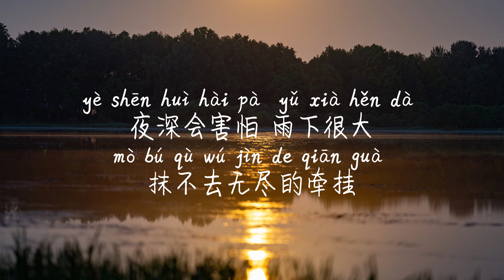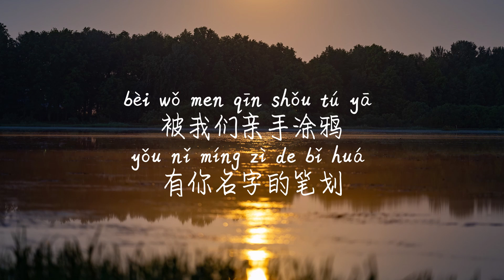【如果你-胖虎】RU GUO NI-PANG HU /TIKTOK,抖音,틱톡/Pinyin Lyrics, 拼音歌词, 병음가사/No AD, 无广告, 광고없음